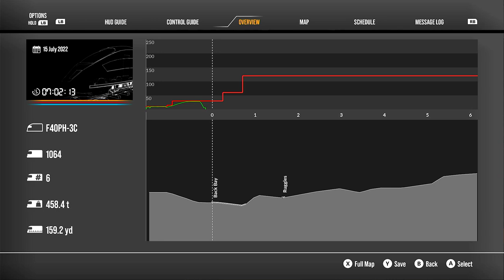Train Sim World 2 : Boston Sprinter - Boston to Stoughton - Early morning light clouds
Trying to get the hang of the F40PH-3C, missed stop markers and went over speed limit a couple of times, still managed to get a gold.

Playing Train Sim World 2 on the Series X just for chilling. Mixture of routes, I prefer commuter routes, but will play a bit of everything.

If there is anything you would like to see me play on the Xbox (I am not very good at reaction/twitch/shooter type games, but happy to try for your amusement), then let me know. I also have Playstation 4 (play JRPG mostly) and Nintendo Switch (play Puzzle games mostly).